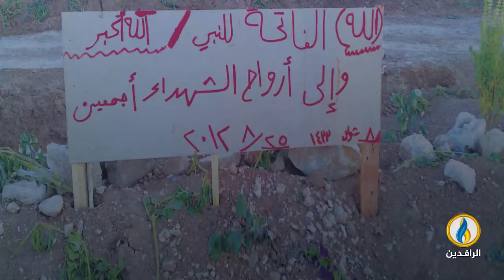انفوجرافيك | بعد 10 سنوات من الجريمة.. تقرير حقوقي يكشف تفاصيل مجزرة داريا.